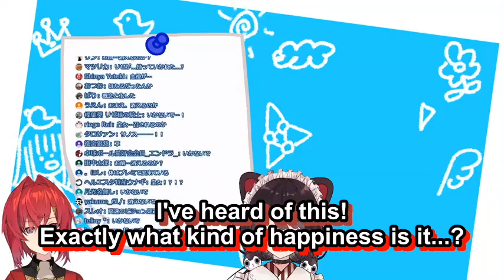[Eng Sub] Lize Is Suddenly Surrounded by Two Anges (ft. Inui Toko) [Nijisanji Vtuber]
Hardsubbed.

A cute little older Sanbaka highlight that recently popped up on my feed. Trying to get back into a more regular groove after my recent schedule. Enjoy~

[Translator's Notes/Appendix - I take off the -han suffix Inui usually uses at 00:51 in the subs here to reduce confusion during the sentence.]